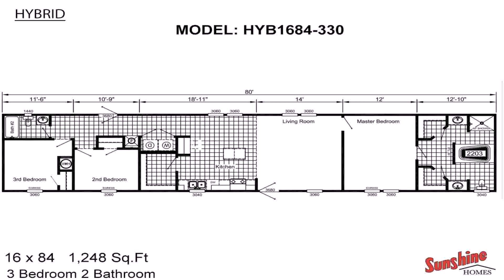House Plan Design 16x68